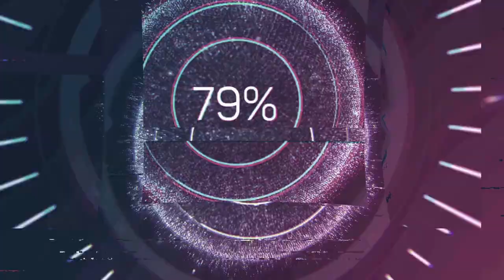Time Travel | Save The World | Short Film | Nileash Four Actions | First Time | Corona | Adventure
Time Travel - Save The World From Corona. Short film - Nileash Playing four different roles. Science Fiction with Time Machine